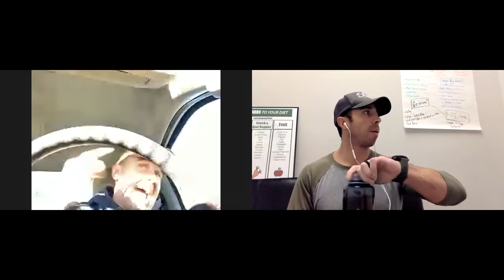Ep 63: The Community Conversation-Dan McCarthy (Planning the 2022 Holiday Party)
The Community Conversation highlights a different member of the Prototype Community each week and allows them to tell their story, share their life experience, and communicate their perspective on all things fitness.

We’ve all listened to podcasts and watched YouTube videos that highlight some of the world’s greatest leaders and visionaries. We believe we have some AMAZING people at Prototype and we want you to get to know them!

This is our 63rd episode of The Community Conversation and here to talk about the upcoming Holiday Party is Dan McCarthy! You won't want to miss this episode as it's a good one!

You can also check out The Community Conversation on all major streaming platforms including Spotify!